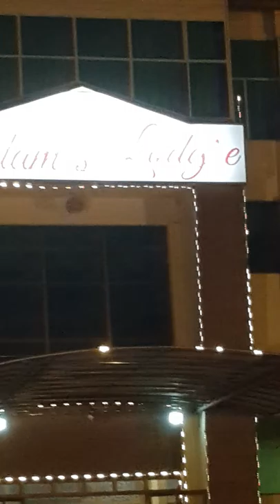Adams Lodge Islamabad Part Eleven